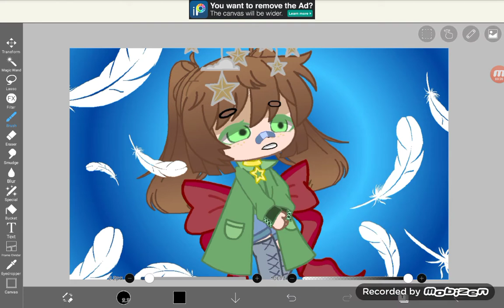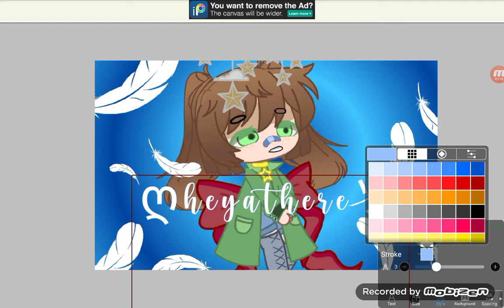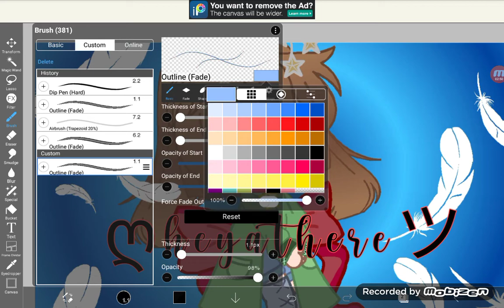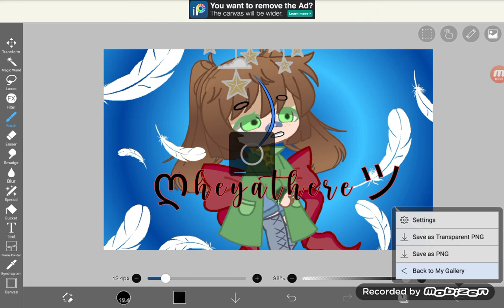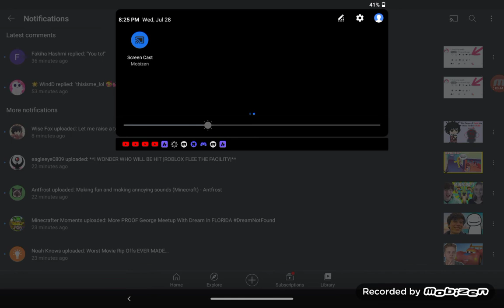The new profile picture